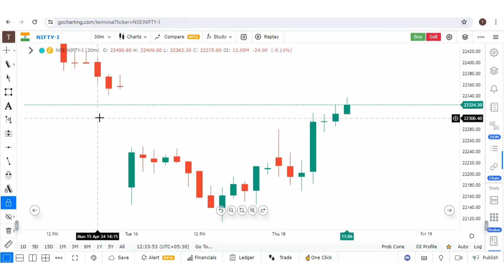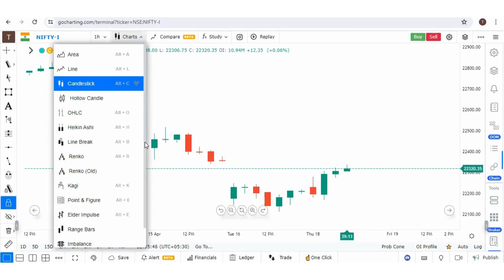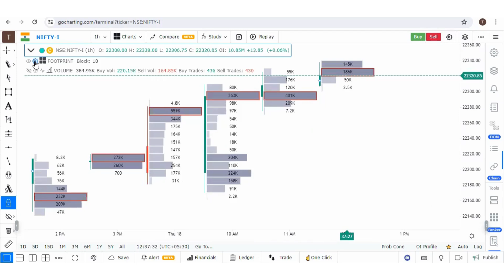Analyze Delta and Volume Profile for each Candle on smaller timeframe ( In English )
This video explains about a unique feature in GoCharting, by which, a trader can quickly setup the delta and volume profiles for every candles, even in smaller time frames.